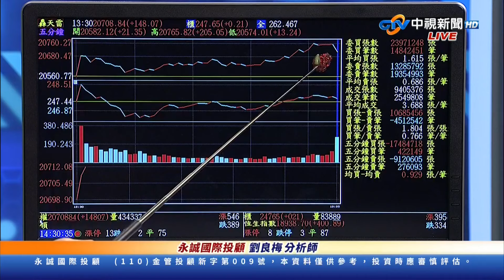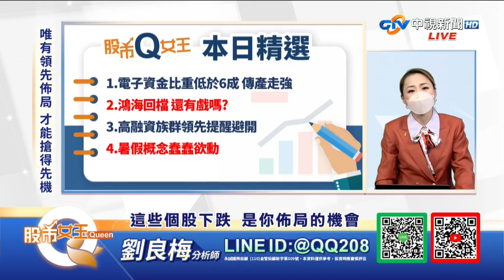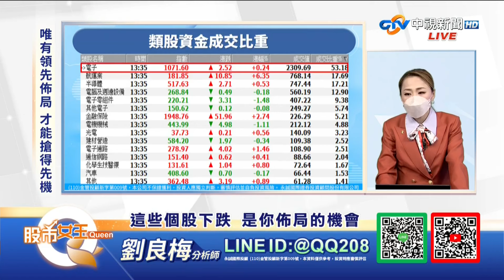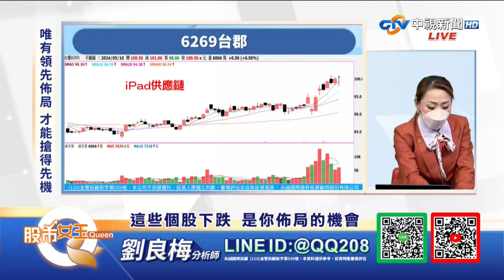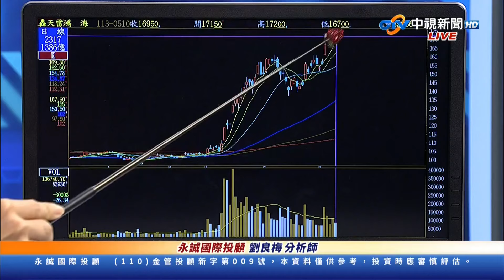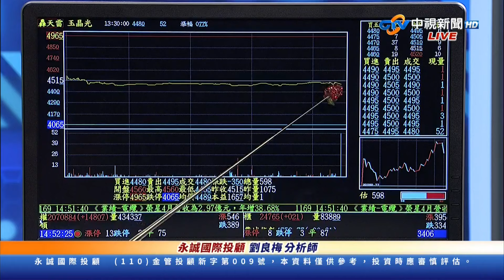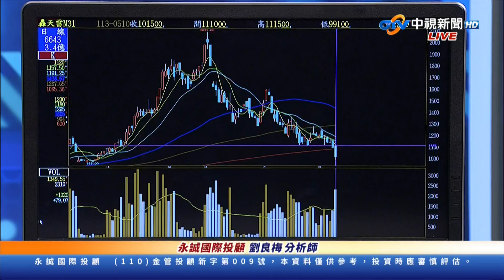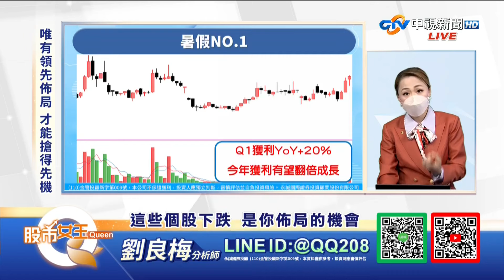中視【股市Q女王】20240510 劉良梅：這些個股下跌 是你佈局的機會